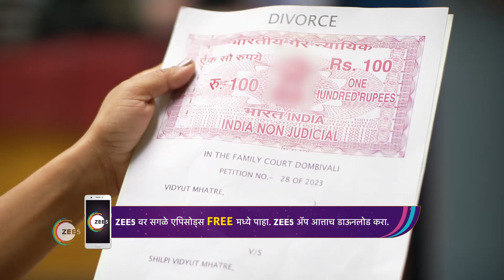Tu Chaal Pudha | Ep - 138 | Jan 16, 2023 | Best Scene 1 | Zee Marathi